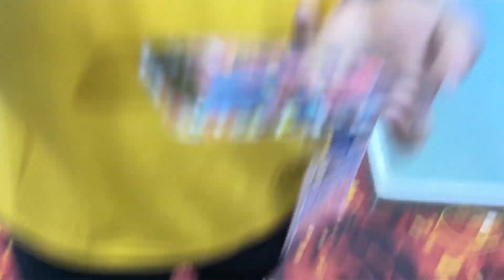YOUTH RETREAT 2023 | DAY 2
Hey guys ! I hope you guys enjoyed the video ! And SHARE the video with your friends !

▶ ＭＹ ＩＮＦＯ

MAIN DEVICE - Iphone 14 ( 256 GB )

SECONDARY DEVICE - Realme 6 Pro